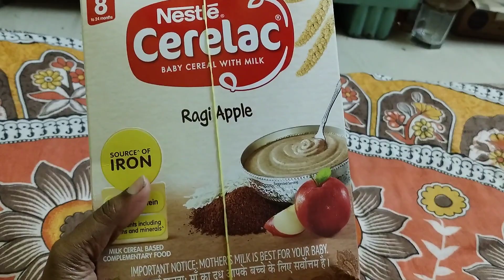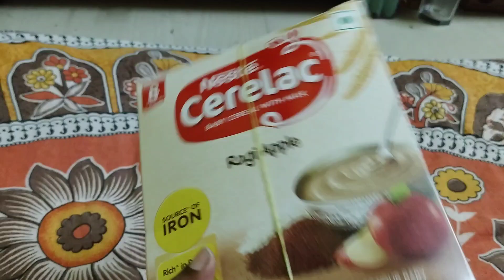বাবীর জন্য online কেনা হল কোন প্যাকেটফুড ?